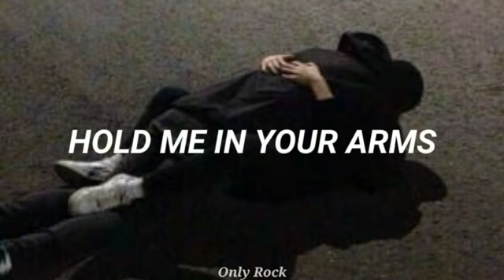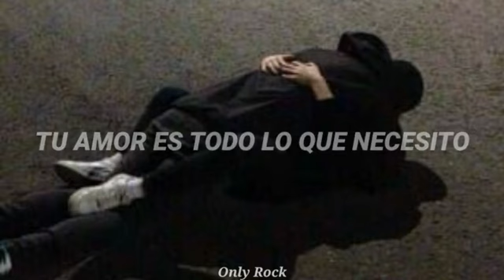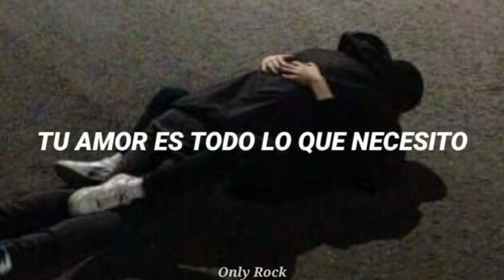Helloween - hold me in your arms (Sub español)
Hold me in your arms by helloween